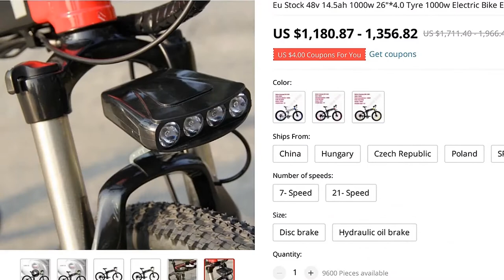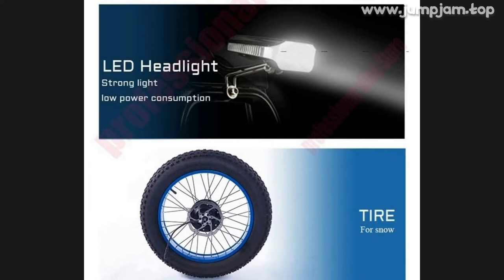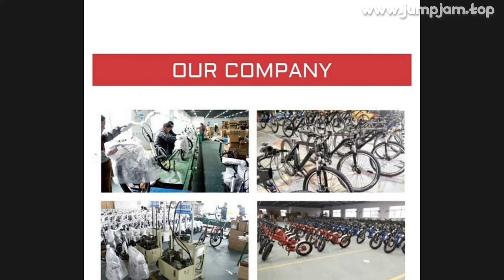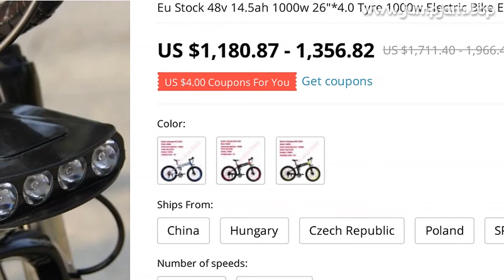🔥 [ ON SALE ] EU STOCK 48V 14.5AH 1000W 26"*4.0 TYRE 1000W ELECTRIC BIKE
00:00:00 Intro
00:00:10 Presentation
00:03:02 Fin 🙏

EU STOCK 48V 14.5AH 1000W 26"*4.0 TYRE 1000W ELECTRIC BIKE ELECTRIC BICYCLE EBIKE

PRODUCT STARS ⭐: 0.0/5
STORE NAME: PROFESSIONAL SHOP STORE
STORE RATING: 99.3%/100%

Purchase Notes:1: Choose China as the place of delivery, without paying VAT (the tax that is prompted when the order is paid)2: Free shipping and tariff-free in European countries and the United States
Just pay according to the price marked on the web page, and the package will be delivered to y doorstep
There is no additional cost, please rest assured to place an order
3: If you have any questions, you can contact online customer service to answer y questions
In addition to tires and brakes, one year warrantyname：Specification and modelcategory：Lithium snowmobileMeter：Intelligent liquid crystalelectric machinery：9-core water proof wire for high speed brushless toothed motorbattery：18650 ternary LXD lithium batterycontroller：Jinghui intelligent brushless over current temperature protectioncharger：Zhineng charger for lithium batteryaccelerator：Three lamp power display of five star rotating handle acceleratorBooster：High sensitivity induction booster makes riding easier and power savingLights + horn：Five Star integrated LED lamp and hornbrake：Jiekang e13d front and rear power off brake handleCar configuration：Shimano 7/21 speedframe material：Front and rear shock absorption of aluminum alloyWheel size：26-inchRim：26 inch aluminum alloy snow car rimtyre：26 inch Chaoyang 4
0 super wide anti skid tireFront fork：Adjustable locking damping front fork with aluminum shoulderTransmission：Positioning and dialing of imported Shimano sc-tz50Back dial：Import Shimano rd-tz50 after positioningbrake：Yinxing front and rear mechanical disc brakeDental disc：Haomeng aluminum alloy 52T large pressure platefree wheel：Shimano mf-tz21 positioning flywheelweight：33
5kg (vehicle with battery)packing size：152*30*80Color：Black red black green black blue black yellow white blue

0 REVIEWS AND USER RATINGS FROM AMAZON, ALIEXPRESS AND OTHER ONLINE SHOPS & CATALOGS!
THIS IS BEST ALTERNATIVE FOR , BUT CHEAP (1,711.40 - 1,966.40) LOOK CLOSER AT THIS ELECTRIC BICYCLE PRODUCT!